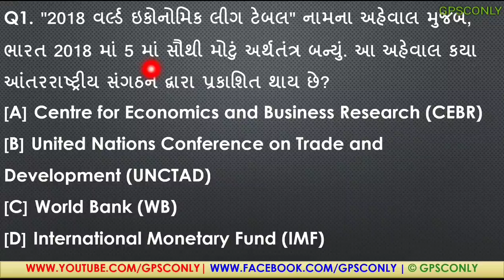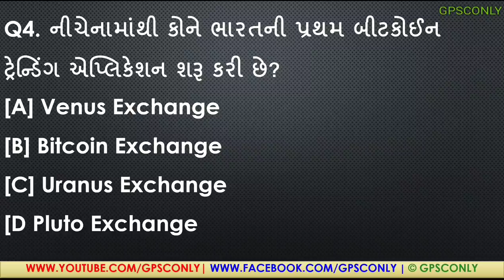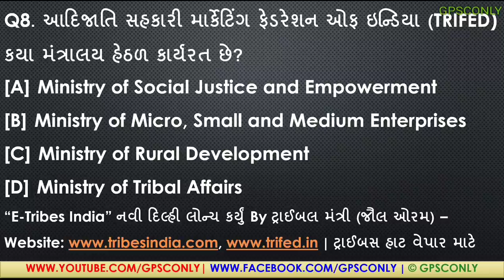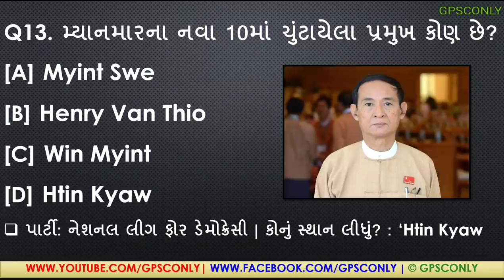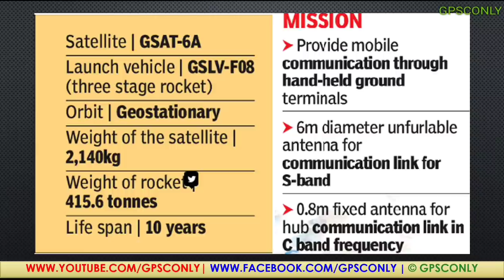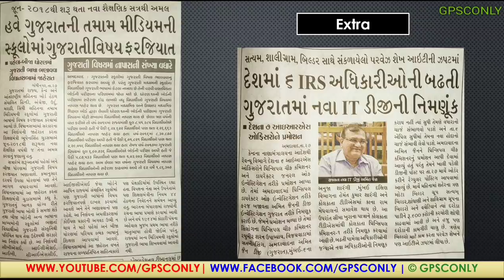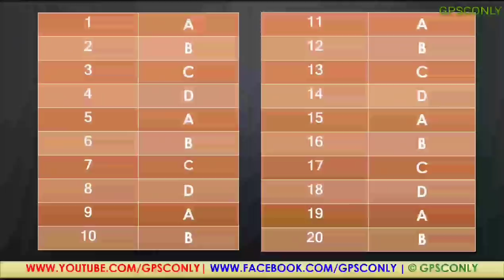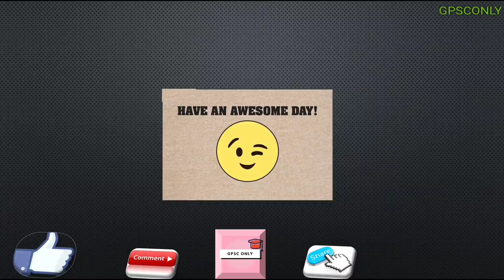MISSION GPSC : 29/03/2018 | GPSC MOST IMP Q&A for GPSC Class 1&2, Dy.SO, Police, Talati